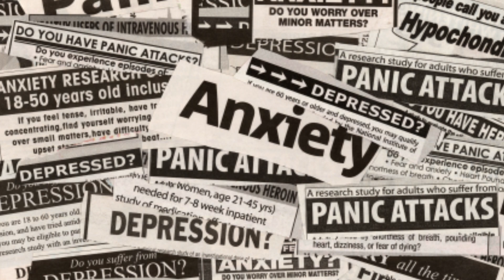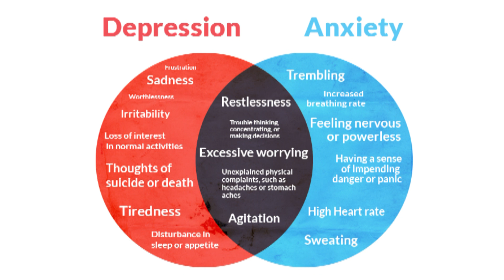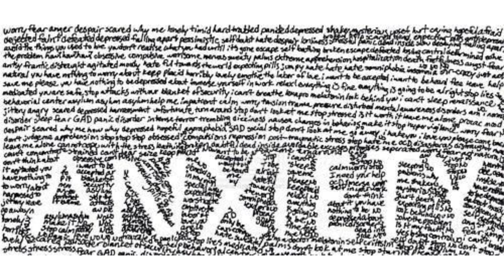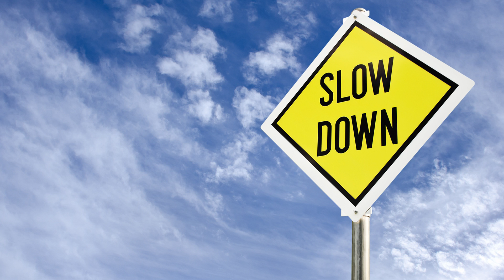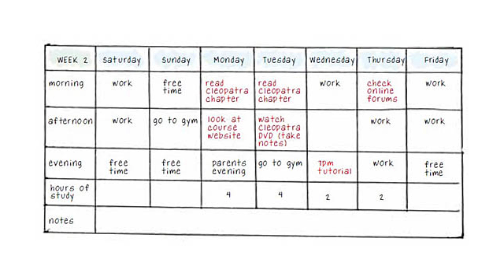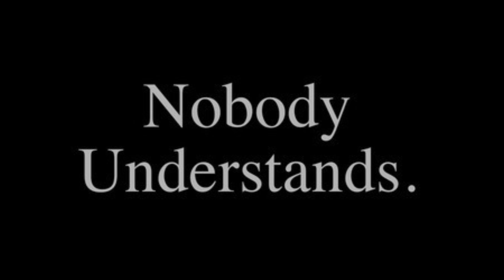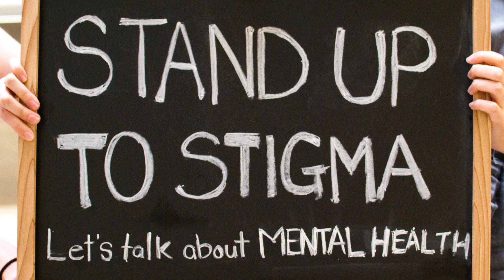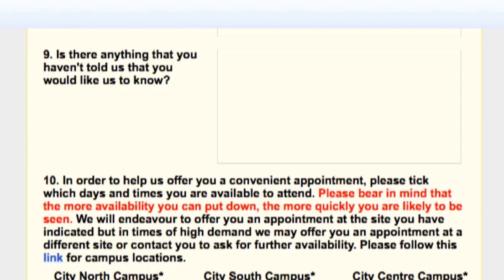Mental Health: I am Human Documentary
Broadcasted on Scratch Radio on Thursday 30th June 2016 @ 18:00PM